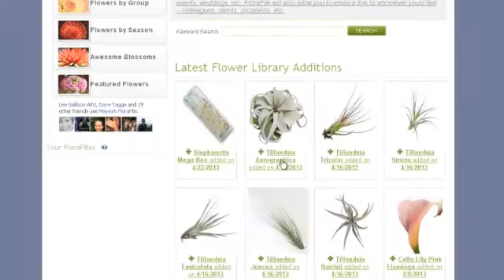Get Fresh With Mayesh Wholesale Florist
Here at Mayesh, we strive to provide you with the highest quality wholesale flowers to fulfill your every day and event design needs.  With impeccable service, our knowledgeable sales team is ready to assist you.  Be sure to visit one of our 15 local sales floors across the country.  If Mayesh is not in your local market, no worries.  We specialize in national shipping along with our Mayesh Destination Events program -- providing flowers almost anywhere in the world!

Not only are Mayesh's products and people first in class, but so is our online presence.  We provide you, the floral artist, with the tools, services & resources that inspire!  From an extensive floral library, to videos, to online shopping and so much more, we are a resource you need.  If we aren't your floral supplier, what are you waiting for?  Get fresh with Mayesh!